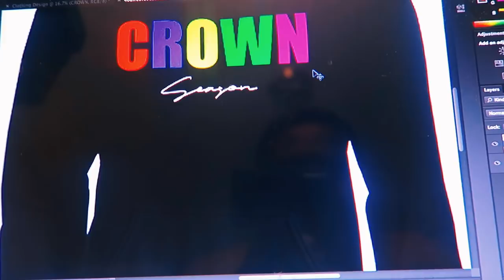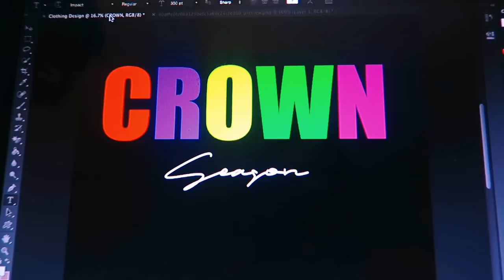Time To Execute My IDEAS | VLOG 2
Joey Da Prince - CROWN 2 - (Album) Links Spotify | Apple Music | Soundcloud